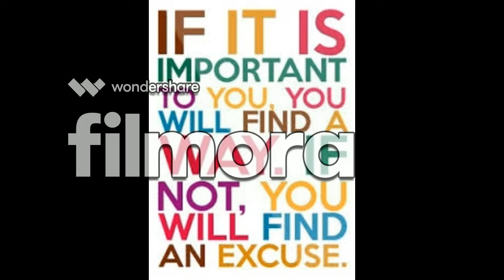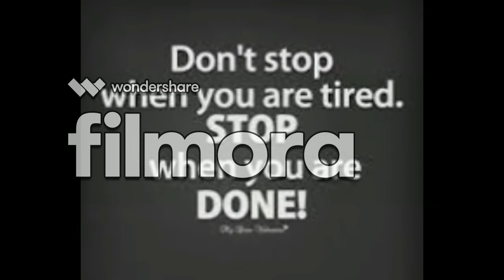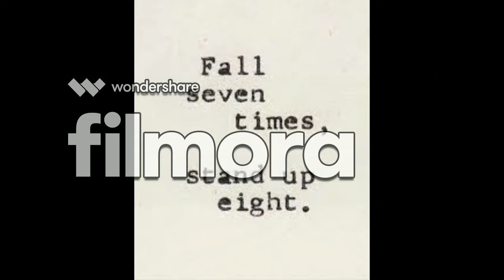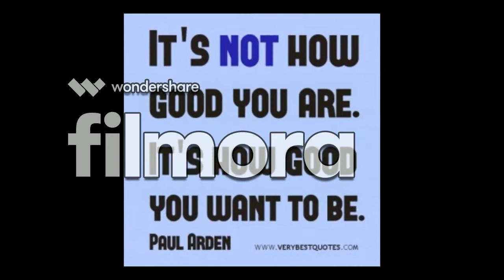Bengkel upkk 2017